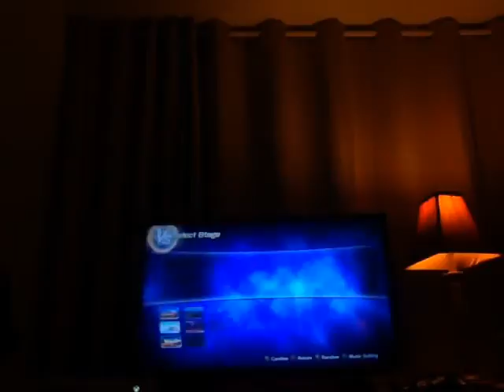Let's play dragonball xenovrse 2(Freiza race ) part 24